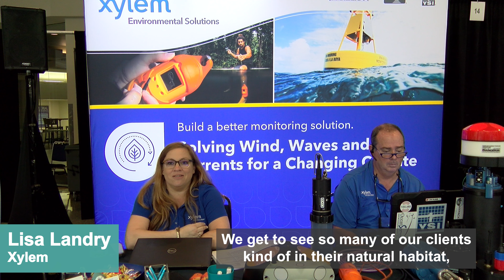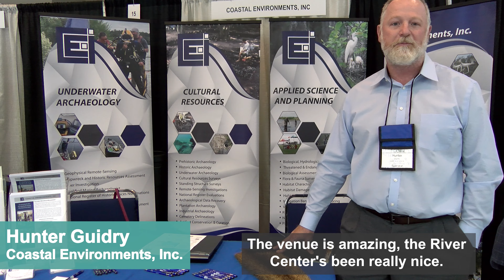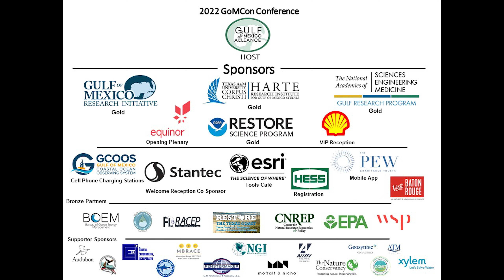GOMCON Wrap-up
More than 800 people registered for the Gulf of Mexico Conference (GOMCON), which was held in April 2022 in Baton Rouge, Louisiana. Watch our video to hear thoughts on the event from participants and sponsors.